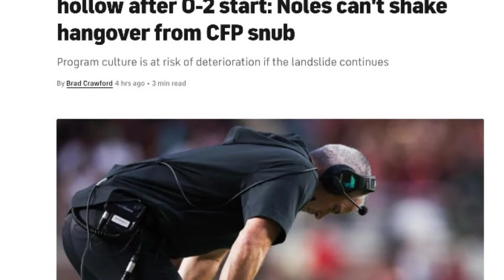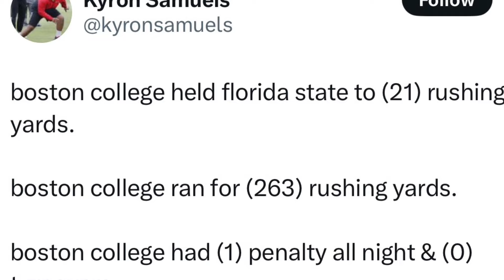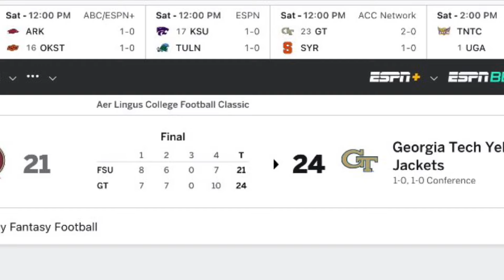Seminoles' Shocking Spiral: From Top 10 to Chaos in Just 2 Weeks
Welcome to Episode 42 of the OutOfSightSports YouTube series! In this episode, we dive into the shocking spiral of the Florida State Seminoles. Ranked No. 10 just two weeks ago, FSU’s season has turned into a nightmare, with losses that have left fans and critics alike in disbelief. From DJ Uiagalelei’s baffling interceptions to a defense that couldn’t stop a parked car, we break down how the Seminoles went from top contenders to a team in chaos. Tune in as we dissect their game against Boston College, discuss the penalties that sealed their fate, and ponder what’s next for this once-promising team.